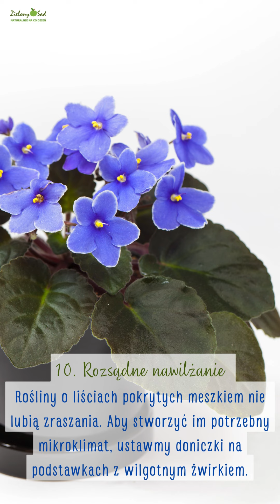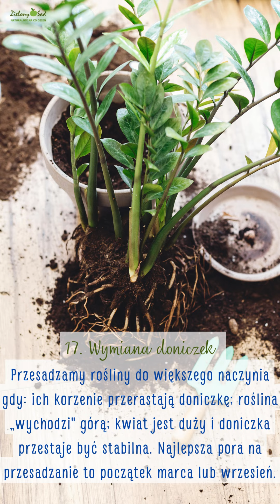20 prostych porad dla miłośników roślin doniczkowych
20 prostych porad dla miłośników roślin doniczkowych

Regularne podlewanie i nawożenie roślin doniczkowych to nie wszystko. Nie mniej ważne i wymagające troski są również inne potrzeby roślin. Zwłaszcza teraz zimą warto zwrócić uwagę na te potrzeby naszych roślin, które łatwo zaspokoić i zapewnić roślinom to co najlepsze dla ich bujnego wzrostu i zdrowia.

Przedstawiam 20  prostych wskazówek dla miłośników kwiatów domowych, które bez żadnej magii, sprawią, że każdy wchodząc do naszego domu zachwyci się jego soczystą zielenią.